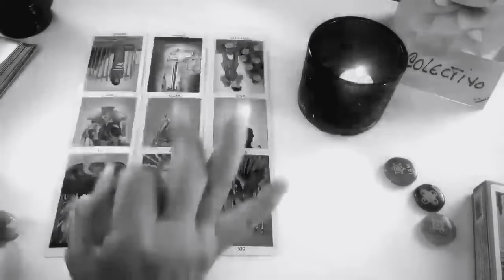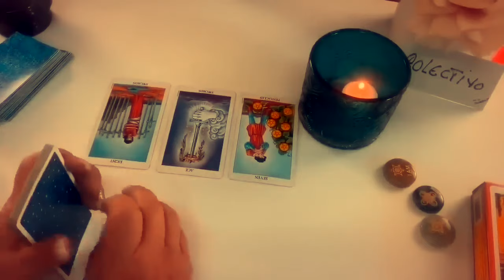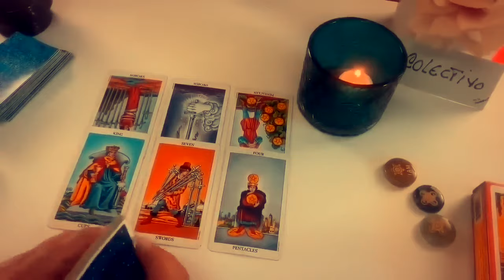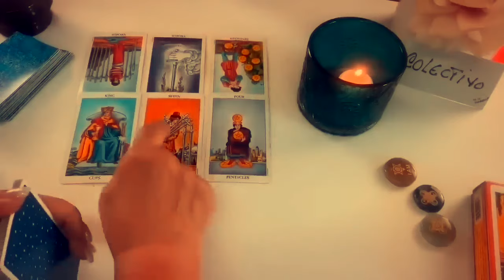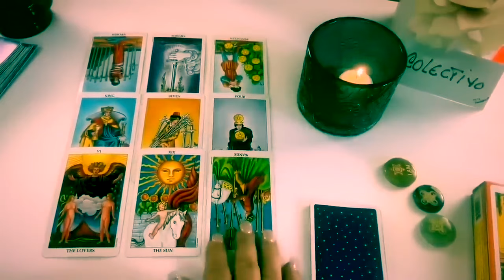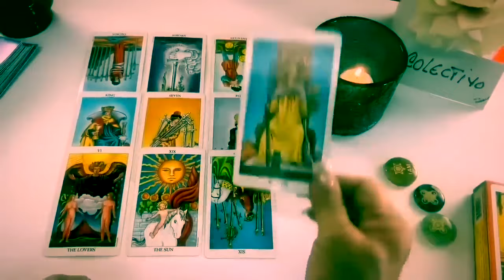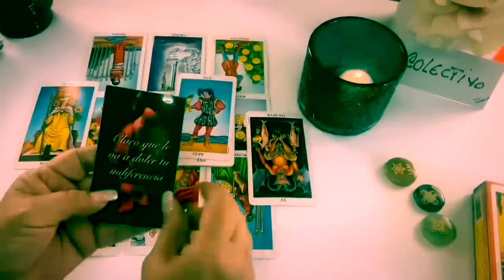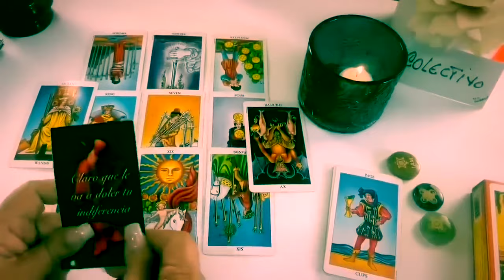De muerte lenta!!!! Veo un regreso. Y jamás se pudo imaginar esto! La distancia hace su trabajo!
LECTURAS PERSONALES

Carmen